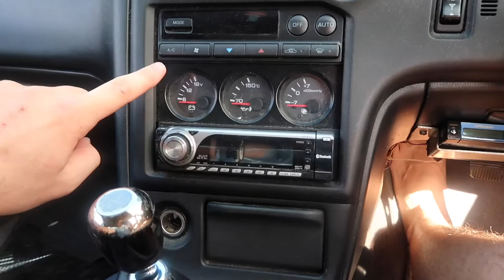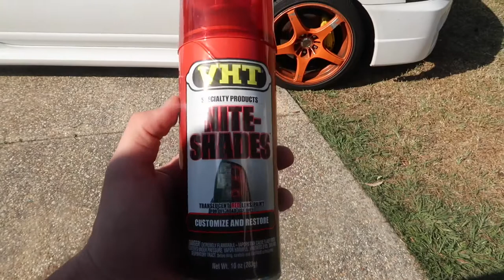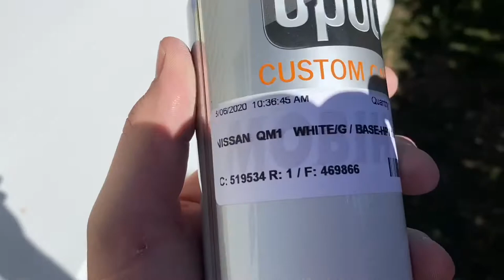Another R33 GTST Nissan Skyline Mini - Restoration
Yo Guys,

Here is a video I put together documenting the mini restoration I did on a Nissan Skyline R33 GTS25T.  The car was already really tidy to begin with, just needed some TLC!

In the end, it went to a good home where it will be enjoyed for years to come!

Dave